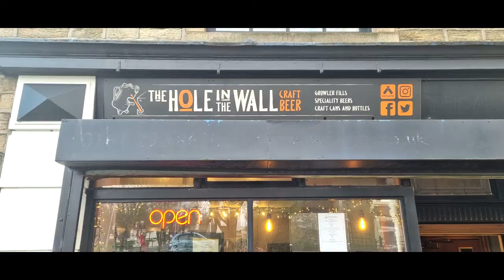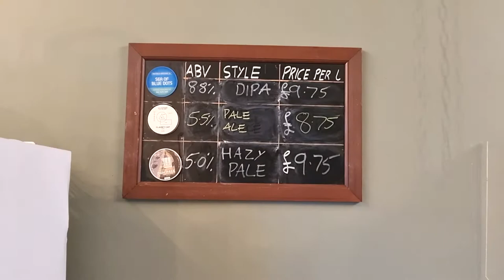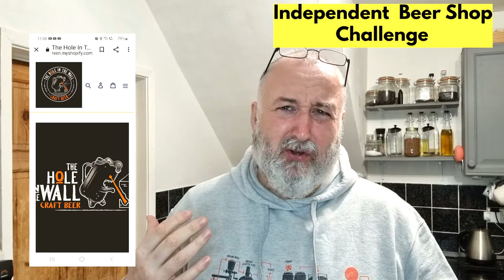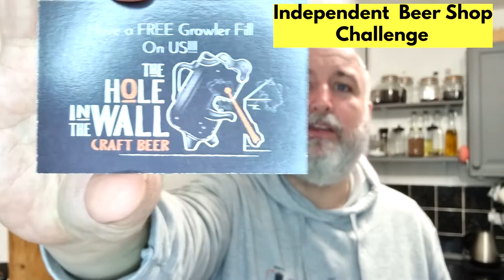£15 Independent Craft Beer Shop Challenge | Hole In The Wall | Scott & Wanda's World Challenge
The video of the £15 Independent Beer Shop Challenge by Scott from Scott & Wanda's World, purchase beer from an independent beer/bottle shop and support independent shops

Stovetop Brewing Equipment - If you are interested in brewing your own beer and want to venture then please see my links below to a list of sites that provide starter kits and other equipment needed for the beginner

Basic kits for begginers which include some equipment and your first batch of ingredients, if you enjoy the procces then I encourage you to look at building a recipe yourself for the second brew.

Additional Equipment

Brewing Equipment Stores for your other essentials including
Demi-john or 5ltr Fermenter, Bung and air lock, mini - auto-syphon, bottling wand, no rinse sanitiser, sticky thermometer for side of demi john, hydrometer, grains for building your recipes, brewing bags, bottles, bottle capper, bottle caps

Books

Books that really helped me and I advise you purchase to start your stovetop homebrew journey

Brooklyn Brew Shop Making Beer
Brew Better Beer Book

Pan for the Brew Kettle
10Ltr minimum pan for the stove and in some cases an additional 7ltr pan depending on how you go with your brewing method.

The following pan is a cheaper option but does the job